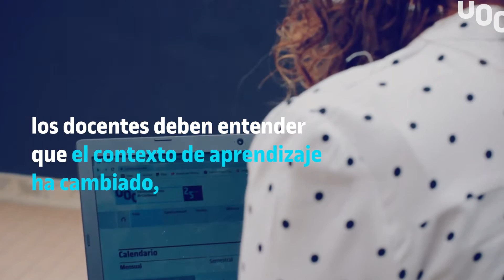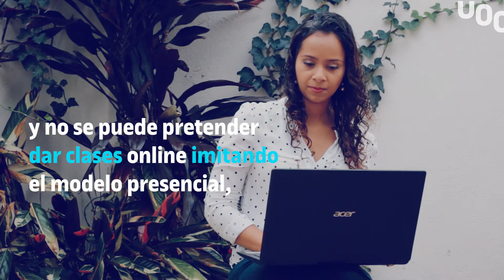Ana Milena Gómez, estudió el curso de formación continua en docencia en línea en la UOC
En este vídeo, Ana Milena Gómez, nos cuenta cómo este curso realizado en la UOC (Universitat Oberta de Catalunya), fue una oportunidad para recolectar buenos conocimientos, los cuales pudo aplicar durante el proceso con sus estudiantes “Es una oportunidad, de hacer que ellos se enriquezcan, permanezcan motivados al aprendizaje online, a pesar de no tener un profesor al frente.